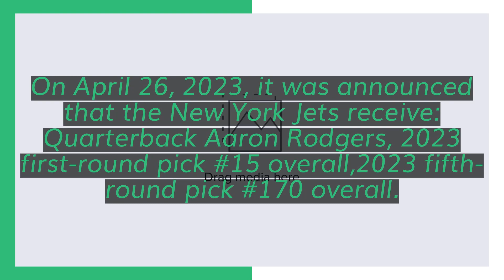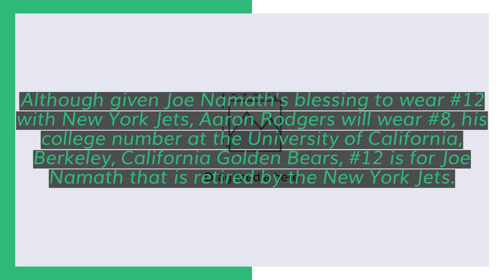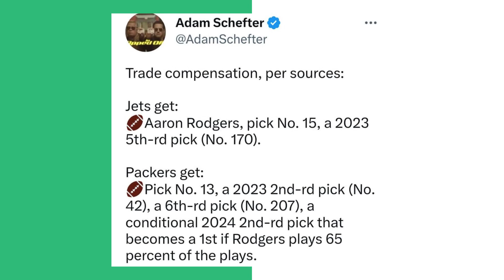Newest member of the New York Jets is Aaron Rodgers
On April 26, 2023, Introductory Press Conference at Atlantic Health Jets Training Center in Florham Park, New Jersey held for the newest member of the New York Jets Quarterback #8 Aaron Rodgers.

On April 26, 2023, it was announced that the
New York Jets receive: Quarterback Aaron Rodgers, 2023 first-round pick #15 overall,2023 fifth-round pick #170 overall.

Green Bay Packers Receive: 2023 firstround pick #13,  2023 second-round pick #42, 2023 sixth-round pick #207, 2024 conditional second-round pick becomes a first-round if Aaron Rodgers plays 65 percent of snaps under Center at Quarterback.

Although given Joe Namath's blessing to wear #12 with New York Jets, Aaron Rodgers will wear #8, his college number at the University of California, Berkeley, California Golden Bears, #12 is for Joe Namath that is retired by the New York Jets.